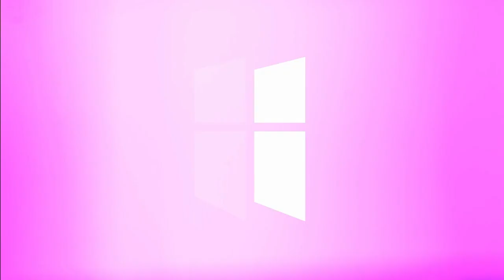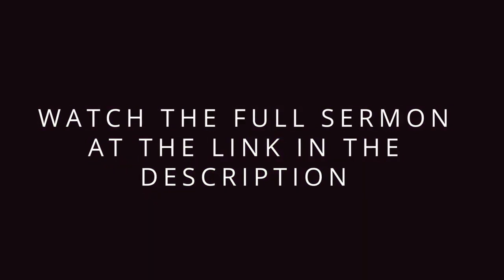The Battle Is Not Yours | Pastor Shane Idleman